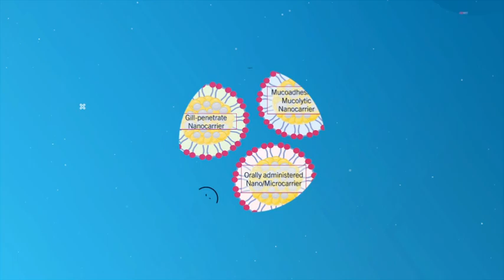Fish Vaccination by Needle free Innovation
Fish vaccination by mucoadhesive nanovaccine